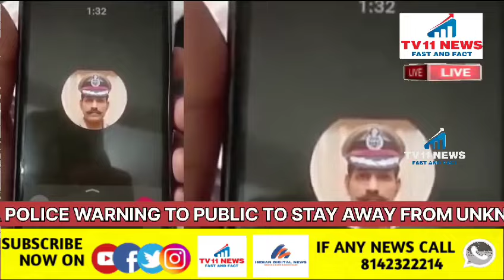TELAMGANA POLICE WARNING TO PUBLIC TO STAY AWAY FROM UNKNOWN CALLS AND STRANGERS CALLS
ఇలా పోలీస్ డీపీ ఫోటో పెట్టుకున్న అపరిచితులు ఫోన్ చేసి మీకు సంబంధించిన వాళ్లు పట్టుబడ్డారని,

లేదా వాళ్ల పేరు మీద ఇల్లీగల్ డ్రగ్స్ కొరియర్లు వచ్చాయని,

వాళ్లు ఇంకేదో పెద్ద తప్పు పని చేశారని మిమ్మల్ని టెన్షన్లో పెట్టి బురిడీ కొట్టిస్తారు...!!

అలాంటి ఫోన్ కాల్స్ పట్ల అప్రమత్తంగా ఉండాలి...!!

- తెలంగాణ పోలీస్...!!